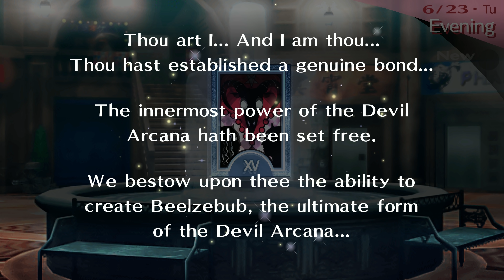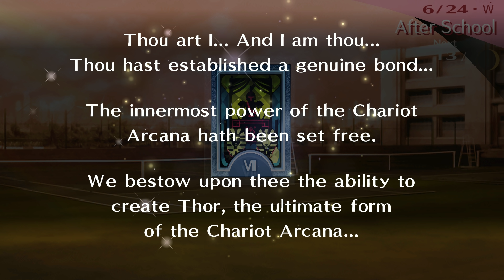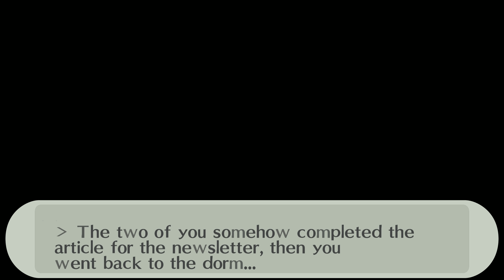Persona 3 Portable Part 18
Drink orders.

Shin Megami Tensei: Persona 3 Portable (ペルソナ3 ポータブル), an enhanced port of Persona 3 for the PlayStation Portable, was released in Japan on November 1, 2009, and released in North America on July 6, 2010. It came out to most of Europe on April 29, 2011 and the UK on April 28, 2011. The announcement in Famitsū revealed that the player would have the option to play as a female character. This selection alters some aspects of the story: the first Persona gained by the Protagonist, Orpheus, has a different appearance; Igor's assistant in the Velvet Room, Elizabeth, can be replaced with a male equivalent named Theodore. The gender choice also alters some aspects of the Social Link stories. In addition to the new playable character, there are two new difficulty levels to select from alongside the original game's three. Persona 3 Portable only includes the story of the original Persona 3; however, general changes have been made to the plot, regardless of character choice.

The game's revised battle system draws on elements added in Persona 3's successor, Persona 4. In combat, the player is able to directly control every character, as an alternative to utilizing the game's artificial intelligence. The ability to guard has been added, and allies will take fatal attacks for the Protagonist, preventing his or her death. Outside of Tartarus, instead of navigating the game world by directly controlling the Protagonist, the player guides an on-screen cursor around an area, allowing interaction with characters and objects. The game includes the voice acting of the original game, although characters are not shown in the world, instead being represented by on-screen portraits. In addition, the anime cutscenes seen in the original Persona 3 were replaced to feature in-game graphics. Shoji Meguro composed 10 new musical tracks for Persona 3 Portable; with the majority of them being written for the female protagonist's playthrough. Several cameos of characters from Persona 4 have been added to Persona 3 Portable, including Yukiko Amagi, a playable character from Persona 4.